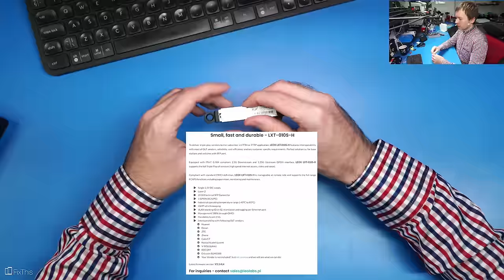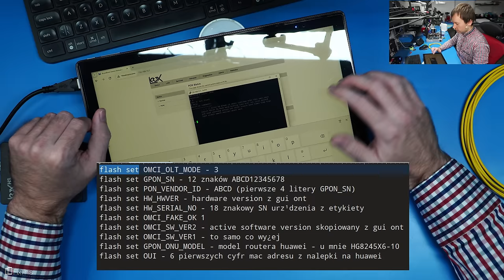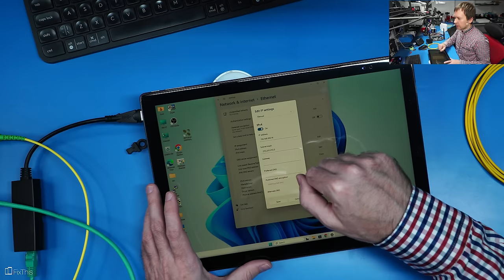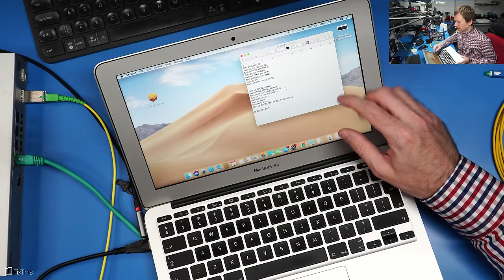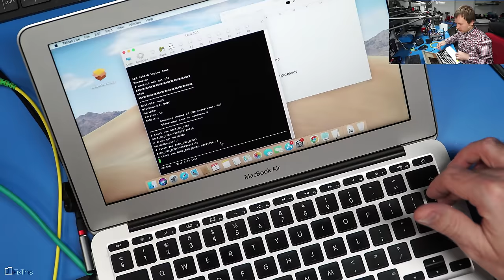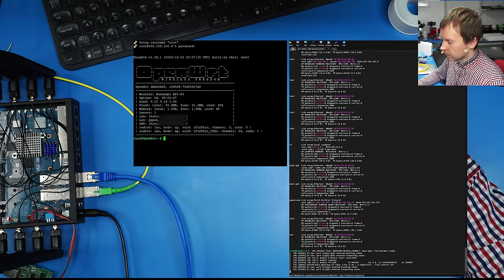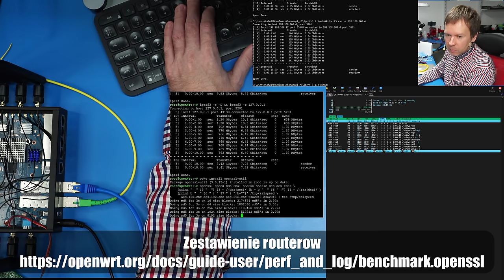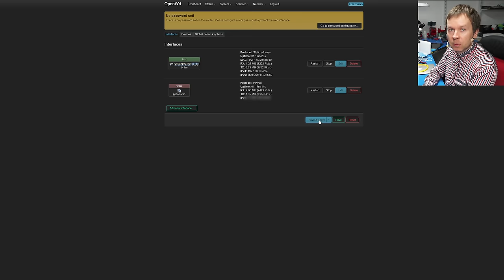Jak pozbyć się routera od OPA i mieć szybszy internet?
Komendy do ont leox:
flash set OMCI_OLT_MODE - 3
flash set GPON_SN - 12 znaków ABCD12345678
flash set PON_VENDOR_ID - ABCD (pierwsze 4 litery GPON_SN)
flash set HW_HWVER - hardware version z gui ont
flash set HW_SERIAL_NO - 18 znakowy SN urządzenia z etykiety
flash set OMCI_FAKE_OK 1
flash set OMCI_SW_VER2 - active software version skopiowany z gui ont
flash set OMCI_SW_VER1 - to samo co wyżej
flash set GPON_ONU_MODEL - model routera huawei - u mnie HG8245X6-10
flash set OUI - 6 pierwszych cyfr mac adresu z nalepki na huawei

Muzyka

Config PC

🛠 Wyposażenie którego używam w serwisie:

Groty JBC - ...
Micro lutownica - JBC T210A
Topnik - ROl0
Cleanser - IPA
Czyściwo -
Podstawki PCB - ...